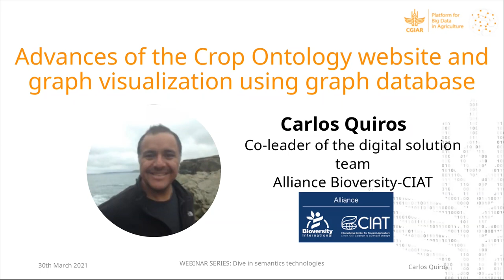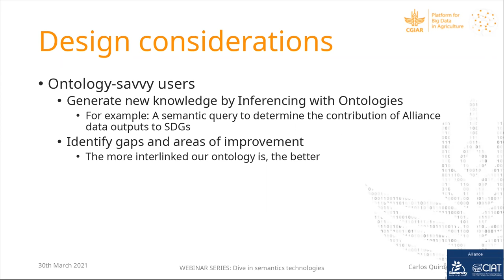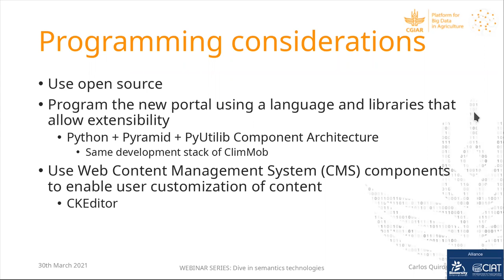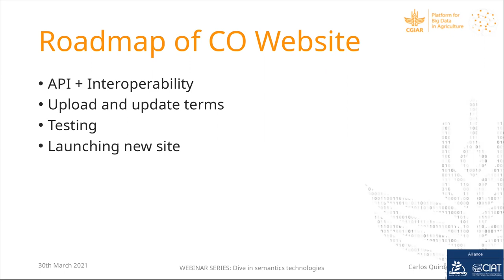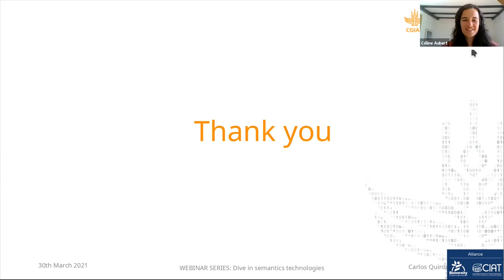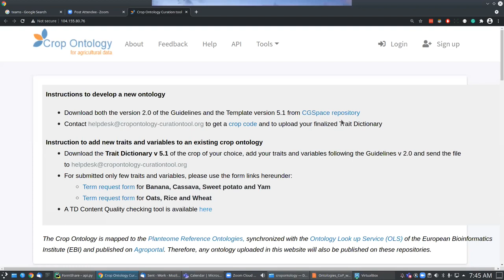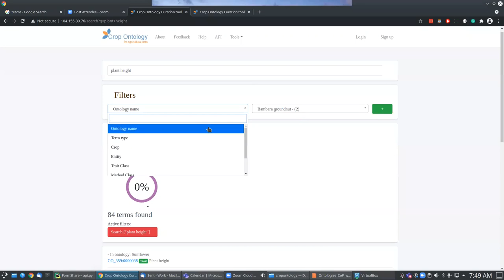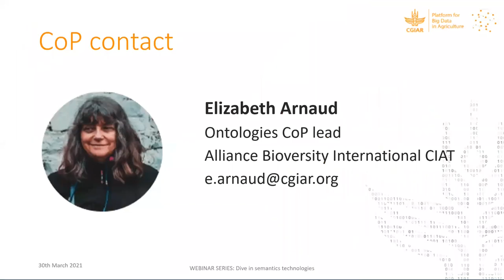Advances of the Crop Ontology website and graph visualization using graph database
In this webinar, Carlos Quiros, co-leader of the digital solution team at the Alliance Bioversity-CIAT, explains the new version of the Crop Ontology website that uses a graph database for ontology management and visualization. He demos how he uses Neo4J to create graph visualization of the ontologies.